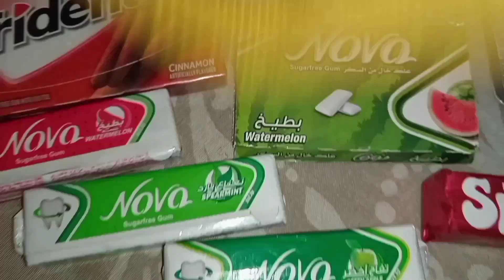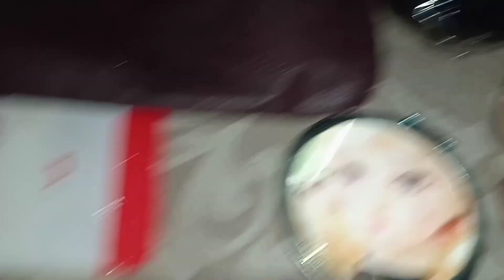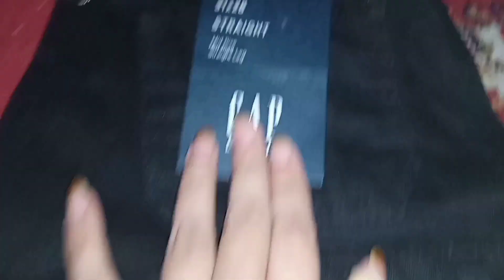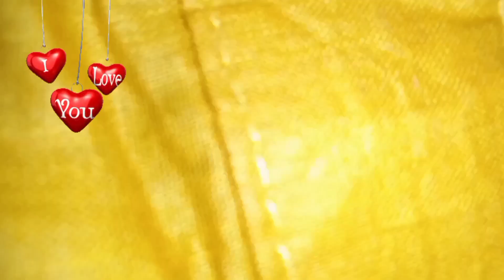Pack with me||picnic essential packing ideas ||How to pack a bag for a dayout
Assalam o alaikum..How are you awl?hope you awl are doing great and I am also fine ALHUMDULILLAH 🥰..I m Tayyaba obaid from karachi Pakistan..this is my passion my channel in which you can enjoy art and and crafts..diy's... yummy recipes.. fashion.. makeup and much much more so stay tuned..make sure to subscribe..like and share my video ..and don't forget to hit the bell icon...

taiyabaobaid12gmail.com3